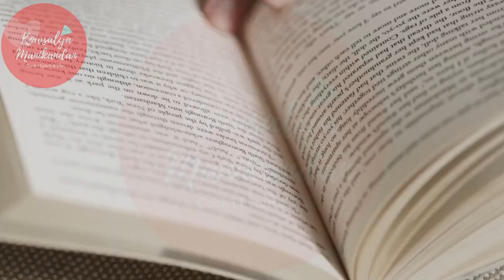Tamil Podcast - EP04 | நம்பிக்கை | புதுமைப்பித்தன் சிறுகதைகள் | Trust and Human Relationships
Welcome to our Tamil podcast narration series, where we bring timeless stories from classic Tamil literature to life! In this episode, we narrate the powerful short story “நம்பிக்கை” (Nambikkai) by the legendary Tamil writer Pudhumaipithan.

“Nambikkai” is a profound tale that explores the themes of trust, human relationships, and the kindness of strangers. As the protagonist navigates through unfamiliar surroundings, he encounters both struggles and support, ultimately realizing the importance of not only trusting others but being trustworthy in return.

Pudhumaipithan, a master of modern Tamil literature, uses this story to remind us of the beauty and depth of human connections.

Join us in this journey as we dive deep into one of Tamil literature’s finest works.

What you’ll learn:
The significance of trust in human relationships.
How kindness and compassion can change lives.
A deep appreciation for Pudhumaipithan’s storytelling and its relevance to today’s world.

About Pudhumaipithan: Pudhumaipithan was a pioneer of modern Tamil literature, known for his thought-provoking stories that challenged societal norms and explored human emotions with depth and subtlety.

Explore Our Full Playlist of Tamil Narrated Stories:
This podcast is part of a larger collection of Tamil literature podcasts, where we narrate and analyze classic stories by celebrated authors like Pudhumaipithan. Check out our full playlist of narrated Tamil short stories for more literary gems:

More powerful stories from Tamil literature are coming soon!

Pudhumaipithan short stories, Nambikkai Pudhumaipithan story, Tamil literature podcasts, Tamil story narrations, Classic Tamil short stories, Literary Tamil stories, Trust and faith stories in Tamil

Credits & Attributions:

  Story : Project Madurai